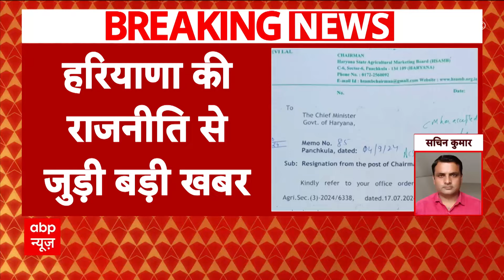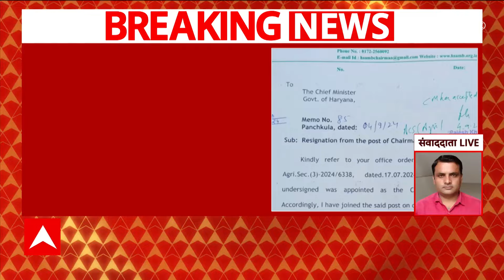Haryana Election Breaking: Kanhaiya Mittal Congress में हो सकते हैं शामिल, BJP को लगेगा झटका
Haryana Assembly Election 2024: हरियाणा विधानसभा चुनाव के बीच बीजेपी को एक और बड़ा झटका लग सकता है. जाने-माने गायक कन्हैया मित्तल कांग्रेस में शामिल हो सकते हैं. कन्हैया मित्तल टिकट नहीं मिलने से नाराज हैं. यूपी चुनाव में कन्हैया मित्तल का गाना चर्चित हुआ था. उन्होंने ही 'जो राम को लाए हैं, हम उनको लाएंगे गाना गया है.

एबीपी न्यूज से बातचीत के दौरान जब कन्हैया मित्तल से पूछा गया कि उनके मन में टिकट न मिलने को लेकर क्या नाराजगी है. इसपर कन्हैया मित्तल ने कहा कि नाराजगी नहीं है लेकिन मेरा मन कांग्रेस के साथ जुड़ रहा है. उन्होंने कहा कि मैंने पहले किसी पार्टी के लिए काम नहीं किया. लेकिन मुझे लगता है मुझे कांग्रेस के साथ जुड़ना चाहिए. उन्होंने कहा कि विनेश फोगाट भी कांग्रेस के साथ जुड़ी है उसके बाद भी उनको आचोलनाओं का शिकार होना पड़ रहा है. इससे मुझे लगता है कहीं ना कहीं हमें उनके समर्थन के साथ ऐसी पार्टी का साथ देना चाहिए. उन्होंने कहा कि बात बनती है तो वे कांग्रेस में जरूर जाएंगे.

कन्हैया मित्तल ने बताया क्यों लिया कांग्रेस में जाने का फैसला
वहीं जब कन्हैया मित्तल से पूछा गया कि जो आपका गाना ही 'जो राम को लाए हैं, हम उनको लाएंगे. बीजेपी के प्रचार में खूब चला. आप ने भी कहा था कि कांग्रेस ने भी राम को आने से रोका, ऐसे में इतना बड़ा फैसला कैसे. इसपर कन्हैया मित्तल ने कहा कि नहीं, मैंने ऐसा नहीं कहा बल्कि ये कहा कि अगर प्रधानमंत्री मनमोहन सिंह भी राम मंदिर का फैसला लाते तो मैं उनके लिए भी गीत गा देता. लेकिन अब देश के अंदर लग रहा है कि हमें कांग्रेस के साथ जाना चाहिए. आने वाले यूथ को भी ये समझना चाहिए. ठीक है हम राम को मानते है लेकिन ऐसा तो नहीं की सारे राम विरोधी ही कांग्रेस में हैं. वहां भी राम को चाहने वाले हैं और वहां भी सनातनी लोग हैं. सबके साथ मिलकर काम किया जा सकता है.